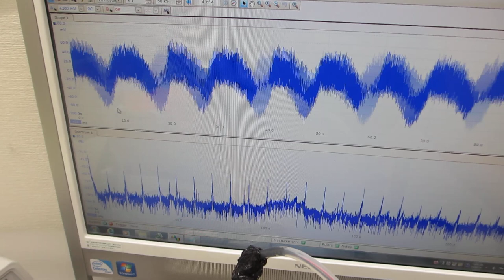超音波プローブの製造・評価技術（超音波システム研究所）